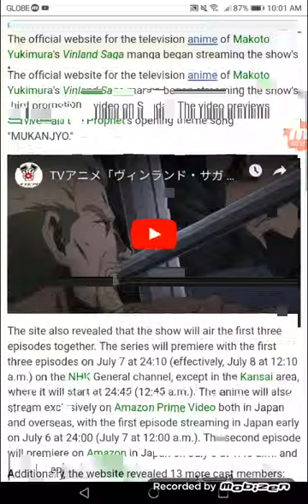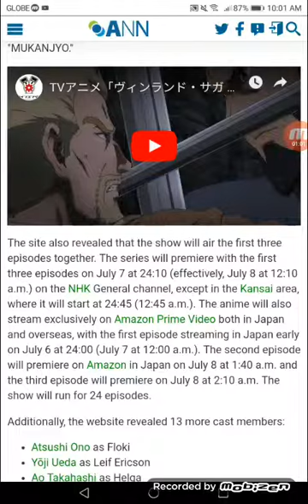Vinland Saga Anime Reveals 3rd Promo Video, 13 More Cast Members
1st 3 episodes to debut together on NHK on 07/07